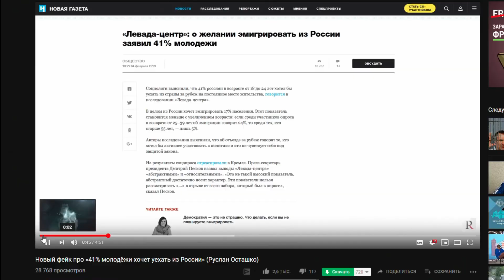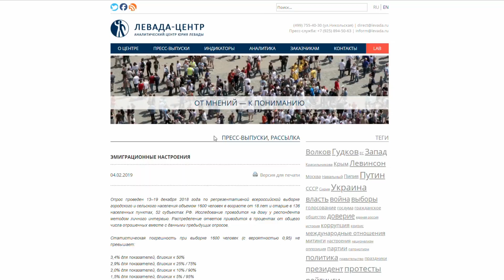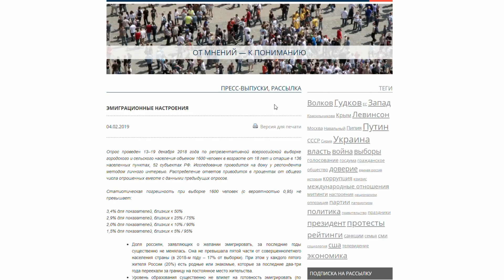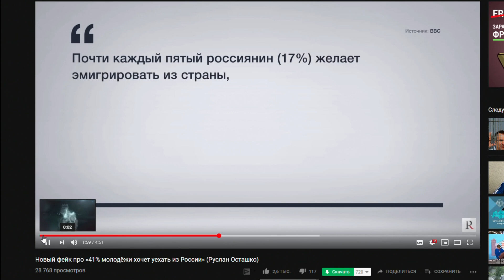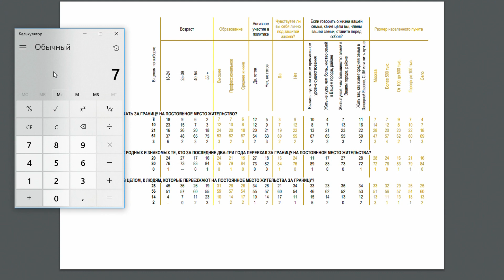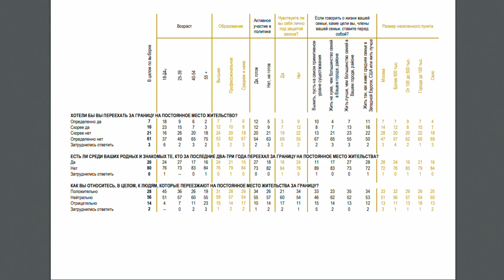Как PolitRussia врёт в разоблачениях или гуманитарий Руслан Осташко [ASH2].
Да, видео очень не типичное для канала, но это второй канал тут всё подряд. Сегодня поговорим о Руслане Осташко, о PolitRussia, о опросе Левада-Центра и о том, как не надо разоблачать фейки. Или, точнее, о том, как разоблачать не фейки.